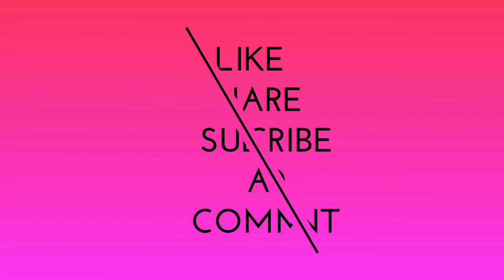DIY | Piggy Bank | From Old Bottle | Turtle Shaped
Please,
Comments
And